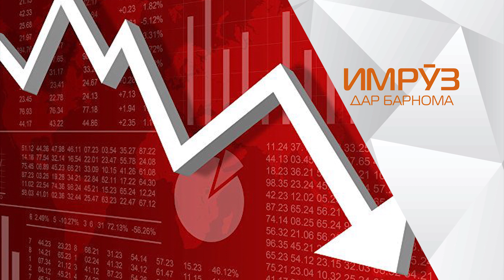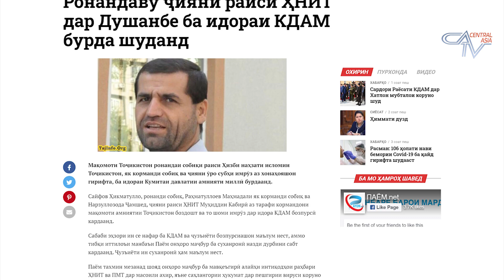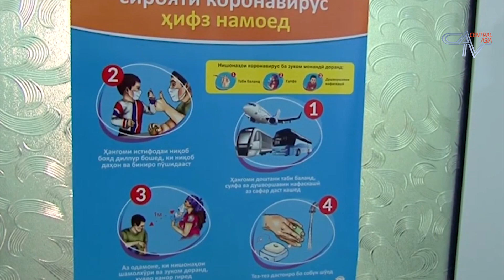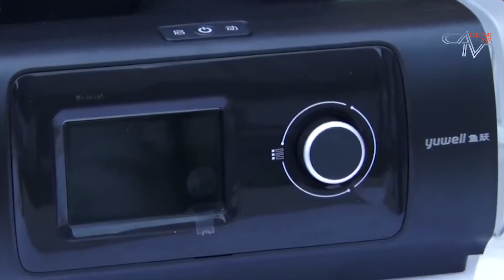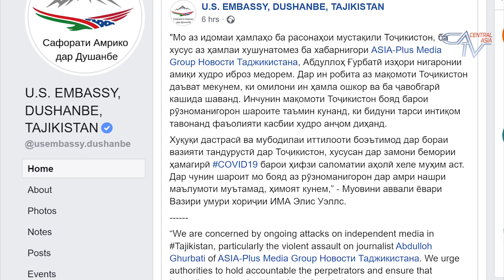🌎 Барномаи хабарии "ИМРУЗ" аз 14.05.2020 |CATV| برنامه خبری "امروز" اخبار تاجیکستان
Сархати хабарҳо:

Зарбаҳои ҷонкоҳи Ковид-19 ба иқтисоди Тоҷикистон.Изҳори назари Сироҷиддини Муҳриддин вазири хориҷии Тоҷикистон.

КДАМ ба боздошти сокинон идома медиҳад. Ин бор ҷиян ва ронандаи  собиқи раиси ҲНИТ-ро бурдааст.

Чаро масъулин шумораи воҳеъии фавдтидагонро пинҳон медоранд? Фарқи омори расмии маргу мири сокинон аз Ковид-19 бо воқеият.

Эҳдои кумакҳои башардустона аз номи худ. Ба қавл “Кумаки” Авесто групп ба беморхонае дар Душанбе.

Раҳмон ба пизишкон сипос гуфт. Аммо худи табибон ин замон дар чӣ ҳоланд?

Бало болои бало. Офати табиӣ ҳам зарар мерасонад.